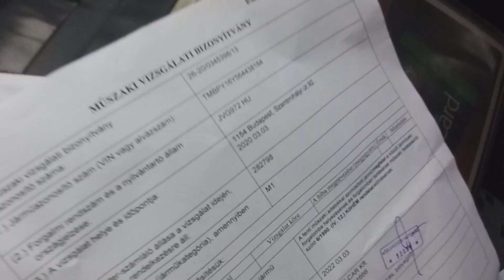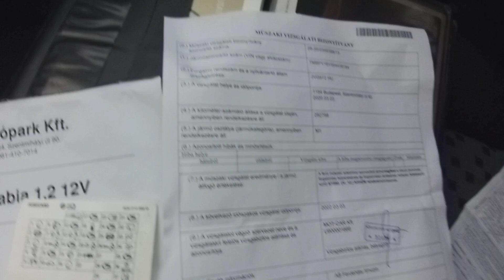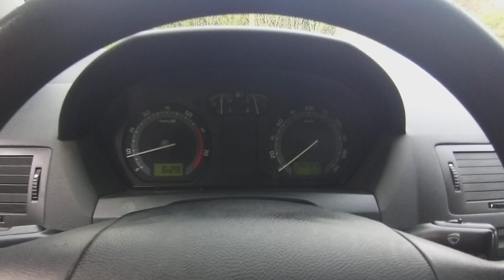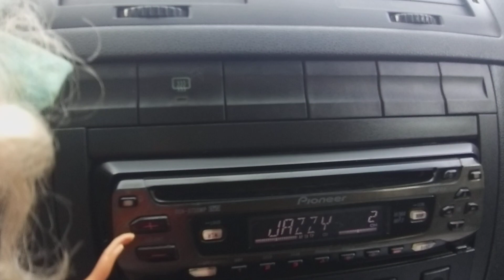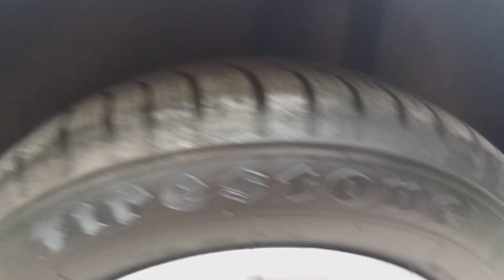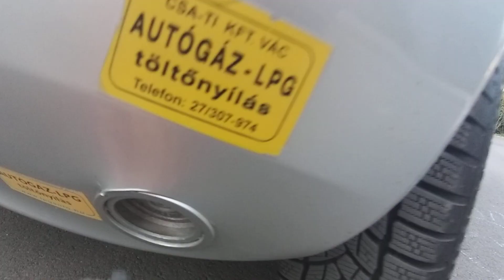Skoda Fabia 1.2 Benzin-Gáz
Eladó 2 év friss műszakis magyarországi 2005 11 havi    Skoda Fabia csendes finom járású benzin-gáz üzemű 64 lóerős motorral, garanciális új akkuval.Tökéletes hibátlan könnyű kuplung és pontos váltó. Eredeti 2 db gyári kulccsal. Jó minőségű újszerű Firestone gumi garnitúra. Koppanásmentes stabil futómű.

Budapesti telephelyünkön autóhitel ügyintézés, teljes-körű okmányirodai ügyintézés gépjármű átírás, eredetiségvizsgálat, műszaki vizsgáztatás.